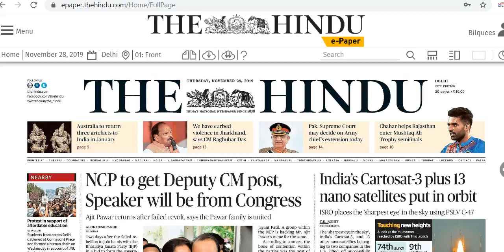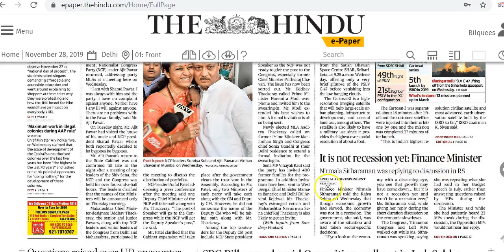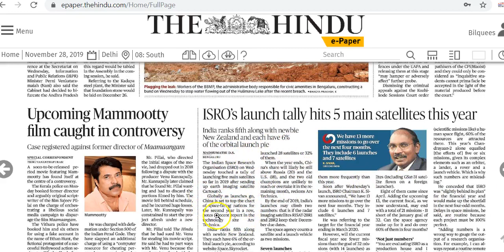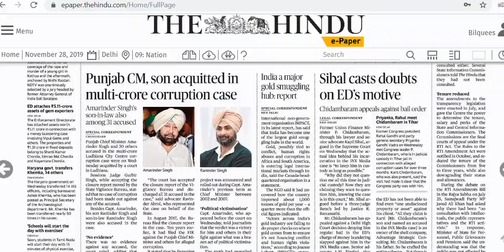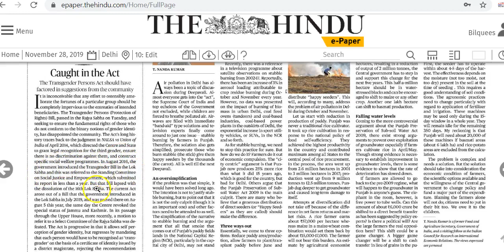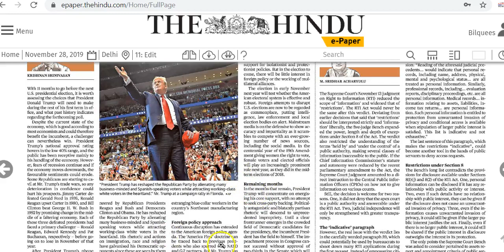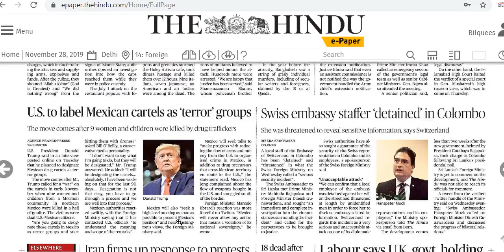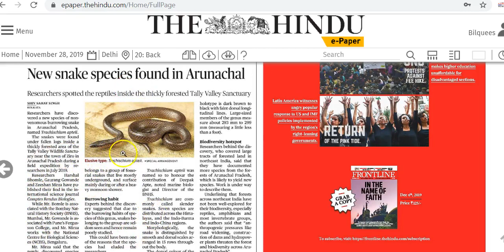IAS Daily CurrentAffairs2019 | The Hindu Analysis by Mrs Bilquees Khatri (28 November 2019)